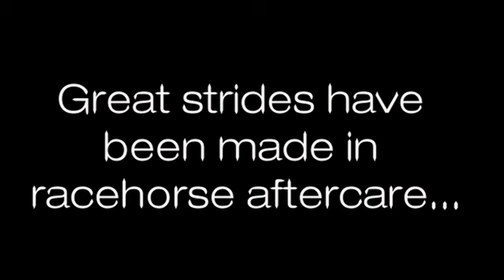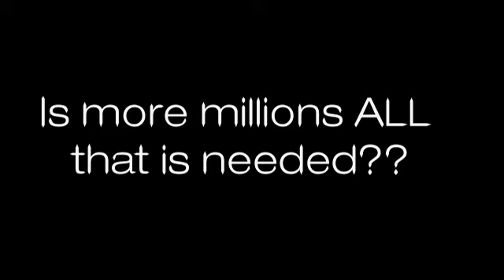It NEEDS to be Another Day in Paradise for ALL Retired and Off the Track Thoroughbreds!!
Can we all work to ensure that Aftercare never is an Afterthought??  Think About It!!!